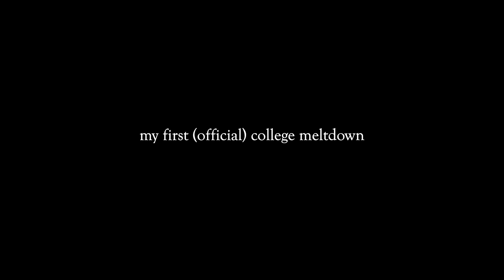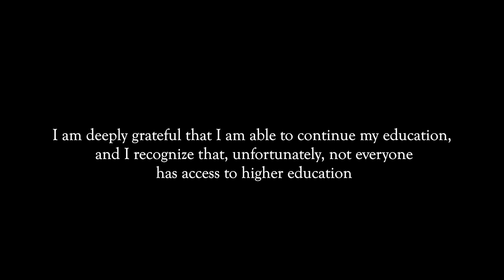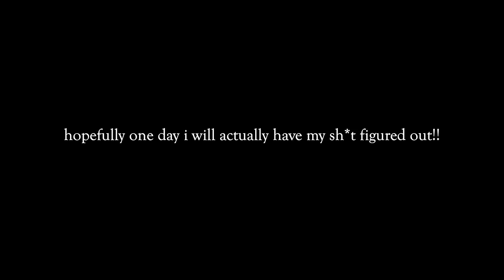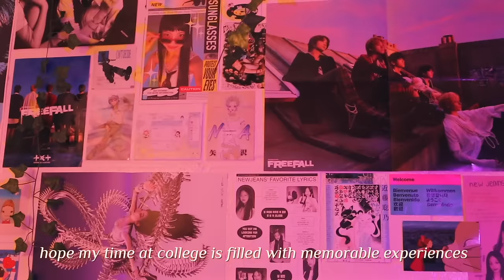reflections from my first semester of college ⋆｡°✩ growing up diaries 01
first vid of the new year and for the growing diaries series woohooo~ how was your fall semester??

in this video I talk about some new discoveries I have made during my first semester of freshman year :o in this new year I wanna be more vulernable/honest w/ yall about what's going on in my life, and I hope the content I create can connect w/ people who are going through similar experiences :) anyways hope you enjoy the vid!!

–Rui (*ᴗ͈ˬᴗ͈)ꕤ*.ﾟ

˚₊‧꒰ა ☆ ໒꒱ ‧₊˚

Shop my fav makeup/skincare/clothing here!! :D

ʚɞ ⁺˖ ⸝⸝

1) What do you use to edit?
 Procreate to draw the graphics & Final Cut Pro X for the video!
2) What camera do you use?
Canon EOS M50 or Canon G7X Mark II!
3) How old are you?
 19
4) What's your ethnicity?
A: I'm Chinese :)